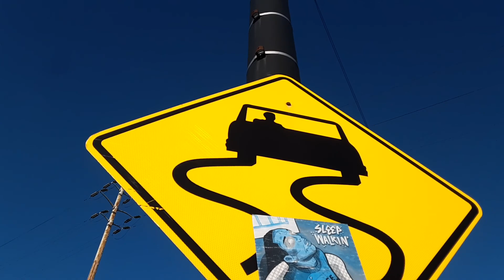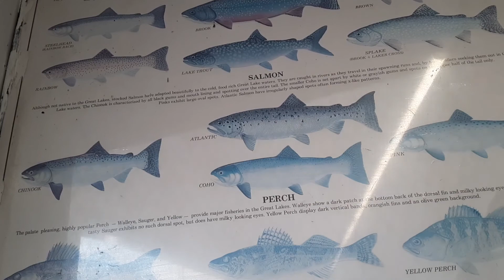VLOG Series - A Short Trip To Calumet Fisheries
Today, I make a short trip to Calumet Fisheries on southeast side of the city which makes tasty seafood plates and smoked fish of all kinds. Definitely worth a visit so check it out if you're in the area!

Filmed 3/31/19